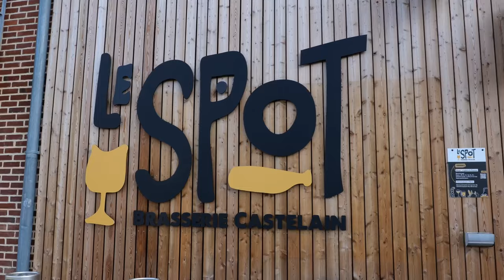Découvrez Lens Tourisme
Les agglomérations de Lens-Liévin et d'Hénin-Carvin ont signé un contrat de destination touristique regional, avec le département et la région. ✒️
Patrimoine, architecture, histoire, convivialité et hospitalité. Lens Tourisme s'étend désormais sur les territoires de la CALL et de la CAHC.